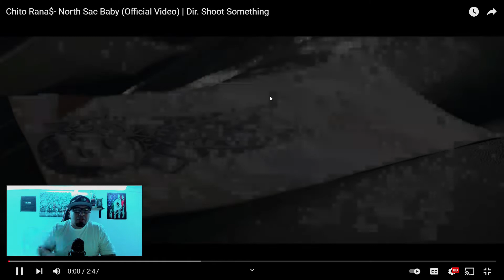CHITO RANAS - NORTH SAC BABY (REACTION)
Chito Rana$ - "North Sac Baby" Produced By BeatsByHT | Directed By Shoot Something

"Blessed By The Mob" Album Out Now!
2019 Mala Records